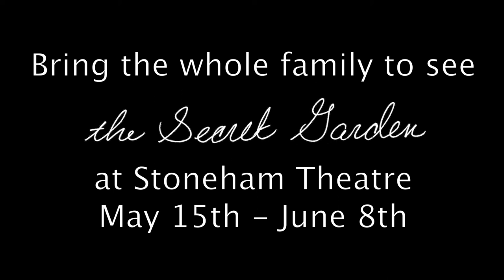Stoneham Theatre's The Secret Garden Promo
Filmed and Edited by Justin Katz

This promo was filmed free-hand with no tripod or stabilizers.
As with all of my promos, the length of the video was requested by the client, and the video (filmed late at night) was completed by the following afternoon.